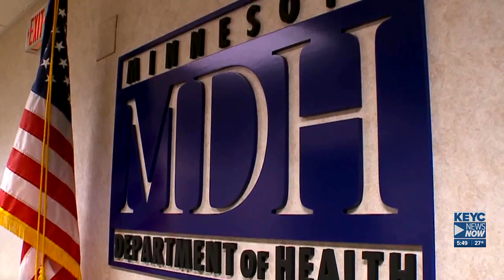Salmonella case linked to Busetto Charcuterie Sampler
Officials from the MDA say an individual reported becoming ill last month after consuming a Busseto-brand Charcuterie Sampler purchased at Sam’s Club.